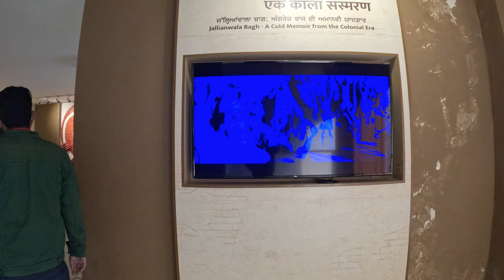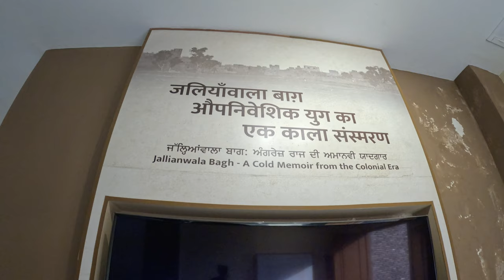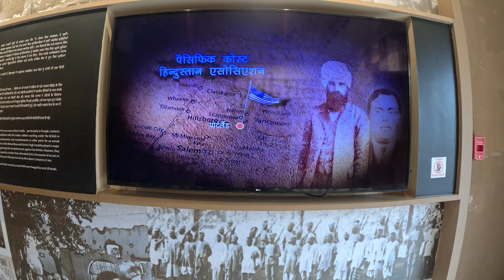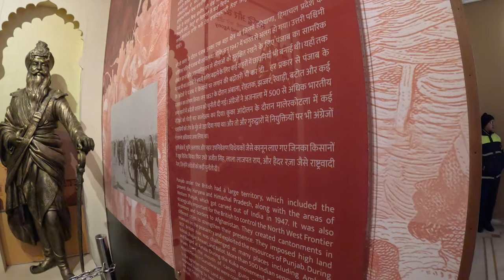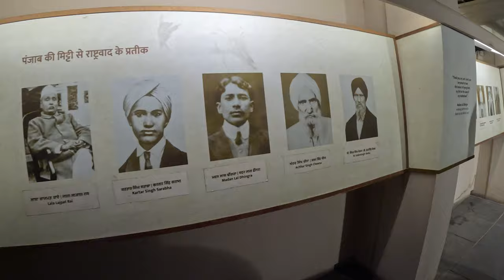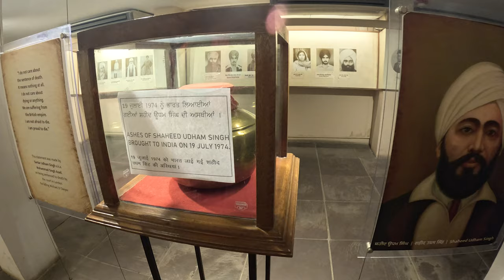Jaliawala Bagh Amritsar Punjab | Aijaz NaqvI Vlogs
Welcome to Aijaz NaqvI Vlogs! In this captivating video, we take you on a virtual tour of the historic Jaliawala Bagh in Amritsar, Punjab. Join us as we delve into the tragic events that unfolded here and explore the significance of this iconic landmark.